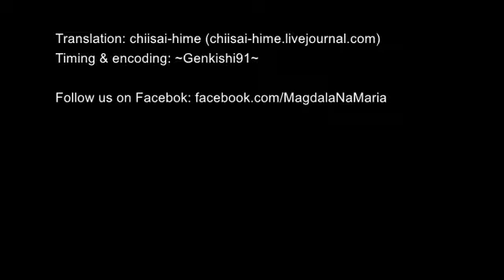Jitensha ni notte (KENN & Yonehara)~ Magdala na Maria 4 [ENG SUB]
Jitensha ni Notte (自転車に乗って - Riding a Bike)
Carl & Rosemary duet from Magdala na Maria 4 / KENN & Yonehara Kousuke

Magdala na Maria ～ Magudaraya-Koi No Karasawagi ～
マグダラなマリア～魔愚堕裸屋・恋のカラ騒ぎ～
2011

Maria Magdalena : Yuzawa Kouichirou
Grace : Tsuda Kenjirou
Koba-ken : Kobayashi Kenichi
Rosemary/Sophie Kraus : Yonehara Kousuke (RUN & GUN)
Carl : KENN
Kurippara : Fujiwara Yuuki
Veronica/Anastacia : Okada Kohki
Alexei : Shimizu Ryoutarou
Oyo : Nagayama Takashi
Otto Kraus : Sakai Toshiya

マリア・マグダレーナ ... 湯澤幸一郎
グレイス ... 津田健次郎
ローズマリー ... 米原幸佑 (RUN & GUN)
カール男爵 ... KENN
アナスタシア ... 岡田浩暉
アレクセイア ... 清水良太郎
コバーケン ... 小林健一(動物電気)
クリッパラ ... 藤原祐規
オットー・クラウス ... 酒井敏也
お葉... 永山たかし